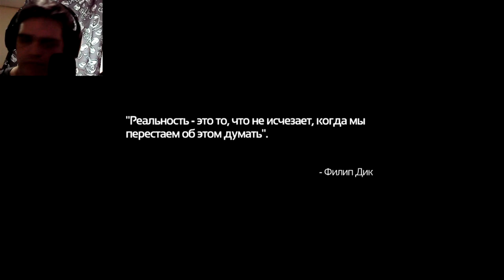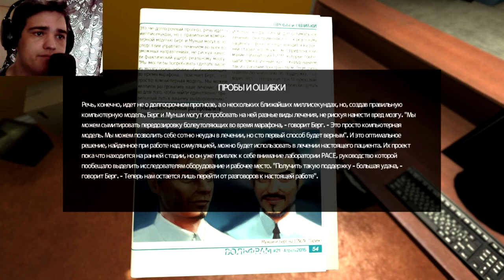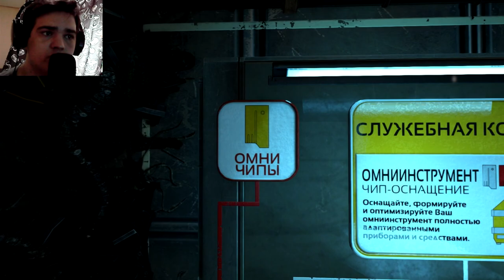ОЧЕНЬ СТРАШНОЕ И НЕПОНЯТНОЕ НАЧАЛО.. ► ПРОХОЖДЕНИЕ SOMA [#1] (пилотная серия)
Хелоу! Вот такая игра на прохождении, очень интересная )))
Серия смешная и интересная)